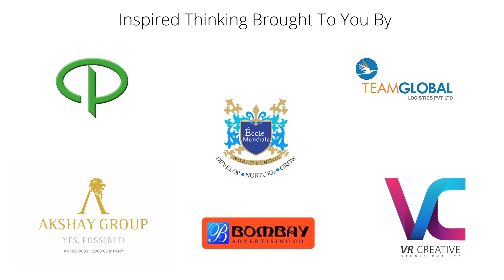How the incentives we choose define who we are | Raj Desai | TEDxEMWS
Ever since childhood, incentives are inherent to us. They are the driving force in our lives,
whether it is good grades, money, time, knowledge or even happiness.
In this insightful talk, Raj Desai shares his views on how we use incentives to create order
in the chaos of every day. He stresses the importance of asking “Am I choosing this
incentive or is this incentive choosing me?”
Raj Desai is the co-founder of ThinkScream, a company from which he launched his
innovative Wifi Trash bin. His career also enters the realms of music festivals apart from
his undying love for technology. His passion for creation is the incentive that drives his to b
an active member of the community.

Raj Desai, with his undying passion for technology, believes in the power of innovation and its influence in our daily lives. He started ThinkScream, a company through which he launched his Wifi Trash Bin. Transcending his love for innovation to the arts, he co-founded the Lost Party; a music festival built by a community of art, dance lovers in India. Today, Raj continues to strive for innovative excellence through his active participation in altering the fundamentals of education.